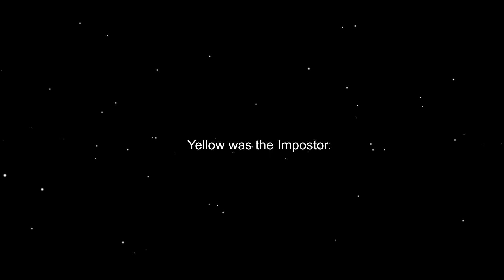AMONG US, But Every Player Has 100 PETS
Pets takes over Skeld.
Comment which pet will you choose?